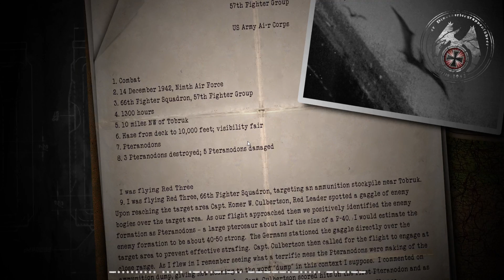▶ 다이노 디 데이 [# 03 : 인간과 공룡, 당신은 어느쪽을 선택하시겠습니까?]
- PVP / 대규모 멀티플레이 / 공룡 / 군인